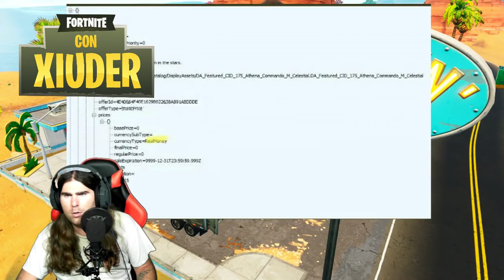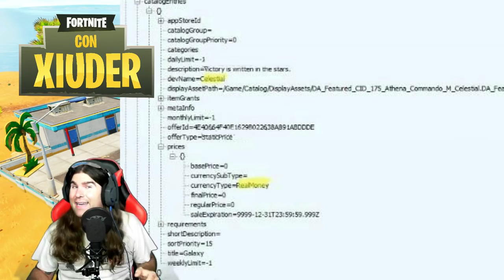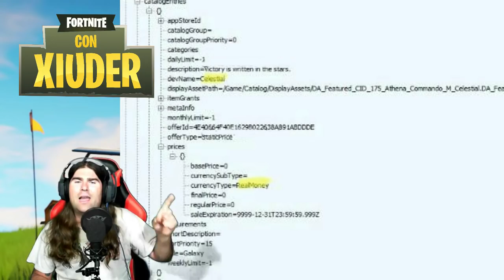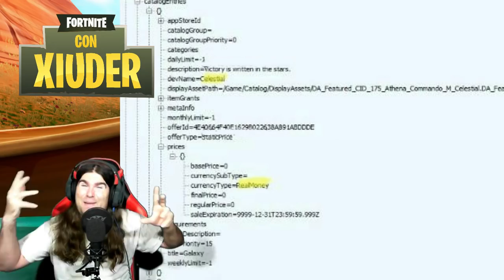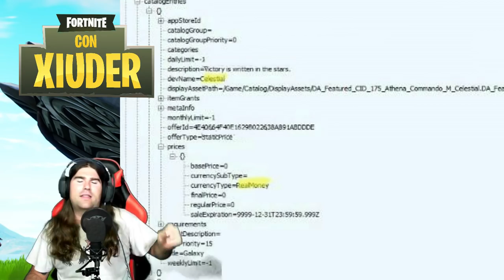*SKIN GALAXY FORTNITE!!!* NUOVO STARTER PACK STAGIONE 5 FORTNITE???